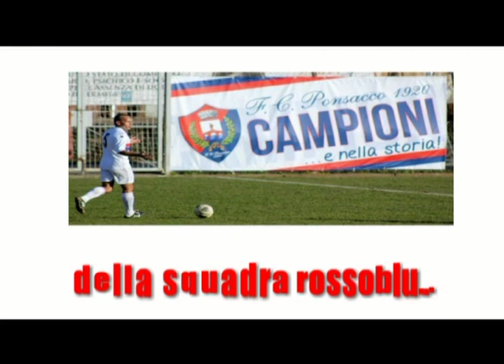PONSACCO - URBINO TACCOLA 3-2 (26/01/2014) Eccellenza Toscana gir. A